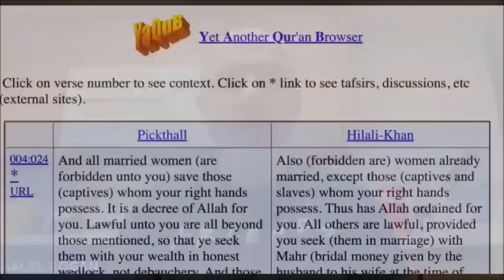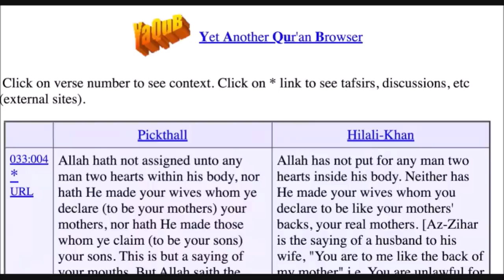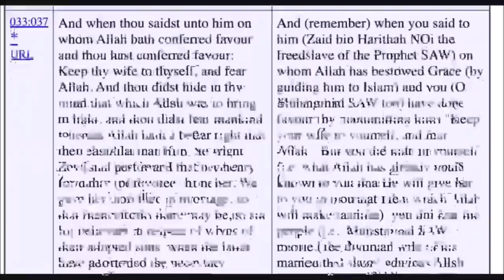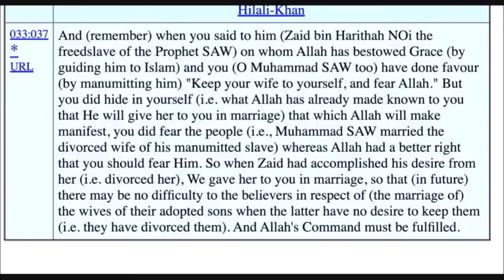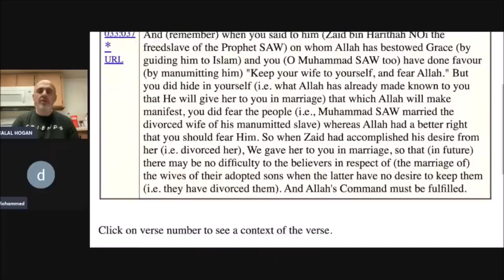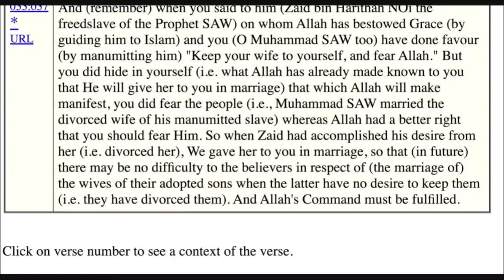INTENSE! Muslim Goes SILENT After Seeing OBVIOUS Quran Error Debate Sam Sham